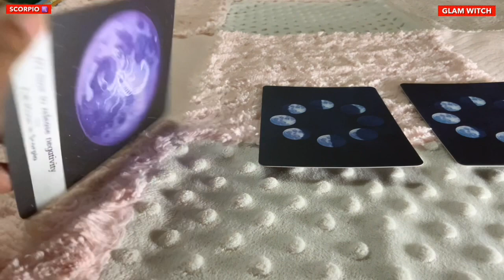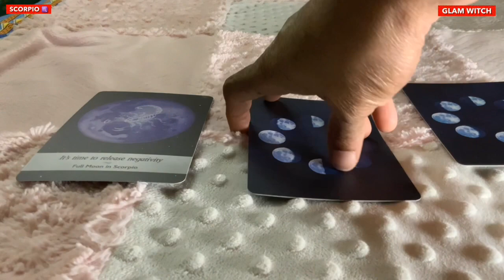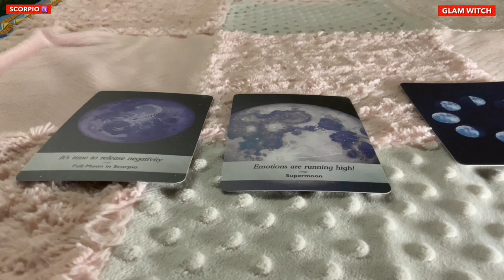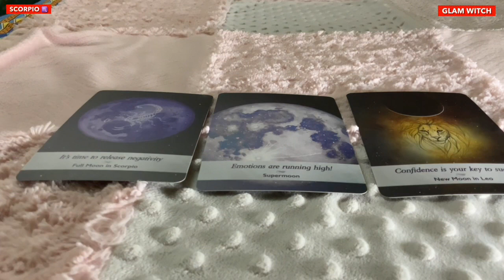Scorpio ♏️ Next 24 hours ❤️SOMETHING EXCITING LIES AHEAD !!!❤️Tarot Reading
Hi guys !

For July monthly reading  ~

support
For Daily Readings:

13 zodiac signs
zodiac signs symbols
tarot meaning
tarot yes/no
tarot love
lotus tarot
tarot pronunciation
tarot cards list
tarot deck
astrology tamil
astrology predictions
astrology horoscope
astrology by date of birth
astrology online
free astrology
astrology meaning
astrology